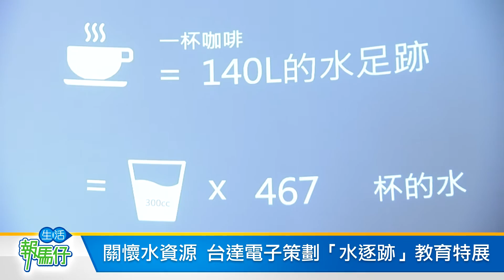關懷水資源 台達電子策劃「水逐跡」教育特展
您知道每天喝一杯咖啡 每年需要用掉的水足跡 高達27台消防水車嗎
您知道台灣是全球排名第18的缺水國嗎
為了喚起更多人注意水資源與生態永續問題
長期關注氣候變遷議題的台達電子文教基金會
於台北松山文創園區 策劃展出「水逐跡」教育特展